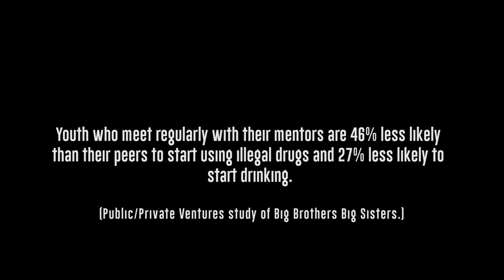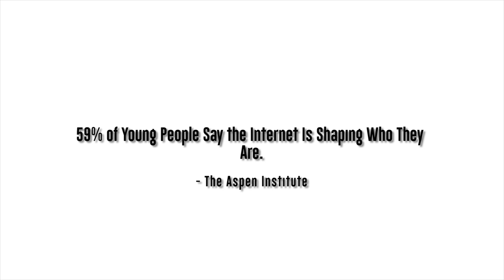XLER8 Success: The Story Of Tatiana (Short Film)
Life is a series of decisions that we make from the time we are born until this very moment. One decision can change your whole reality in a split second. We hold the realities of our future every day we wake up and start a new day. XLER8success.org is dedicated to not only changing mentalities and thought processes, but also breaking the generational cycle in which many find themselves, when leading our lives. Our volunteers and mentors use their personal experiences to teach first-hand what can happen when someone decides to make good, small decisions every day that, compounded over time, adding up to and accelerating (“XLER8”) the success they truly desire.